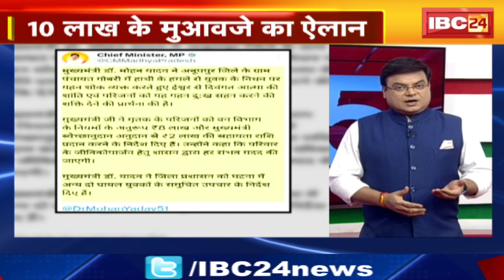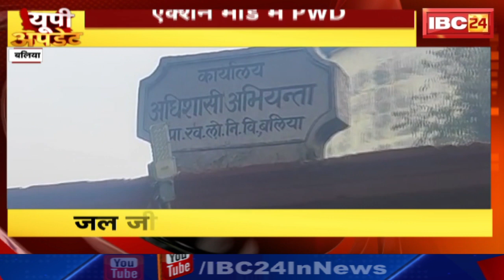TOP 5 PM : सांसद Santosh Pandey को Pakistan से मिली धमकी। 5 PM 25 News | MP-CG Latest News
IBC24,  TOP 5 PM : सांसद Santosh Pandey को Pakistan से मिली धमकी। 5 PM 25 News | MP-CG Latest News